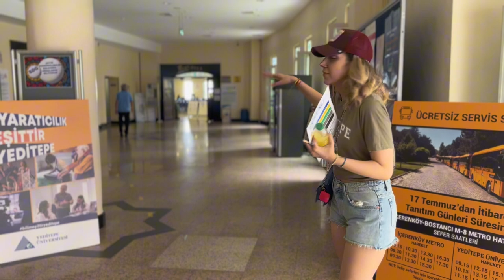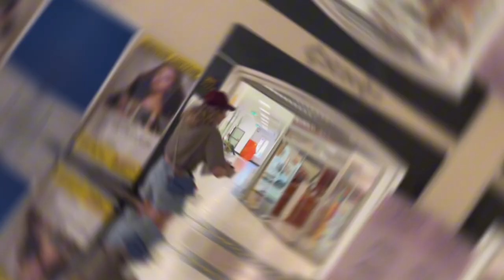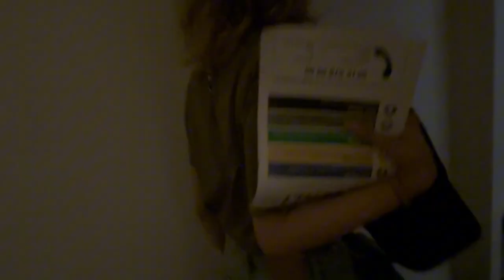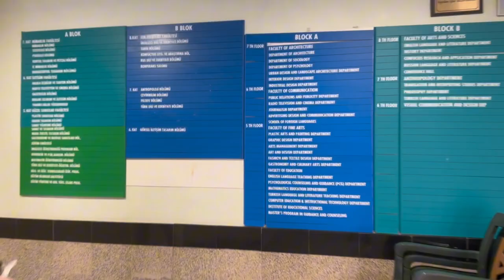YEDİTEPE ÜNİVERSİTESİ KAMPÜS TURU | 2024